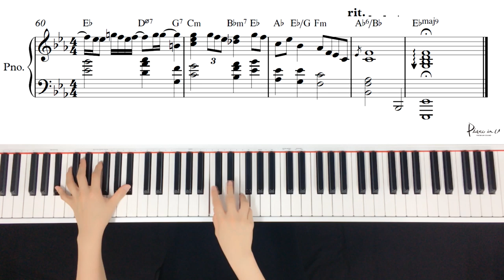Inwook Hwang(황인욱) - Phocha(포장마차) Piano cover/Sheet